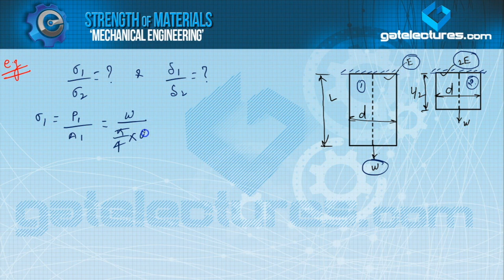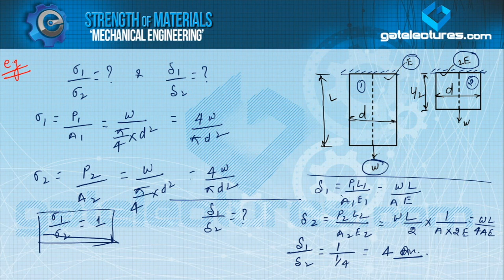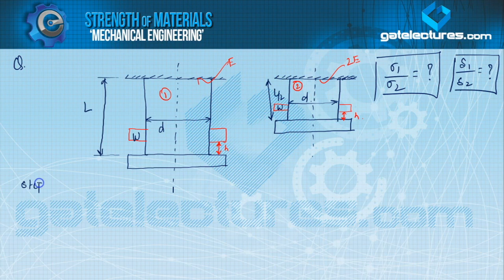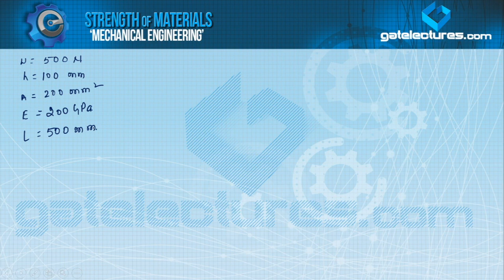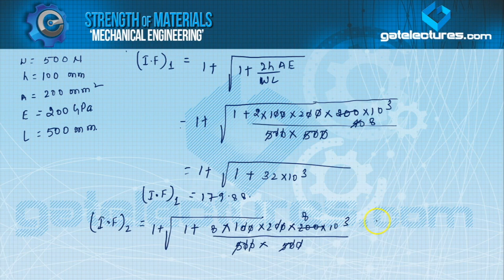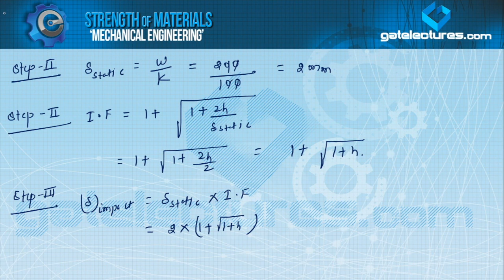Strength of Materials 06 Previous year GATE Questions & Examples on Impact Loading